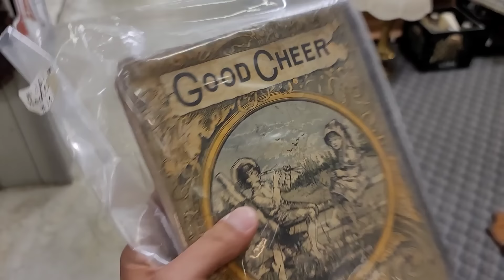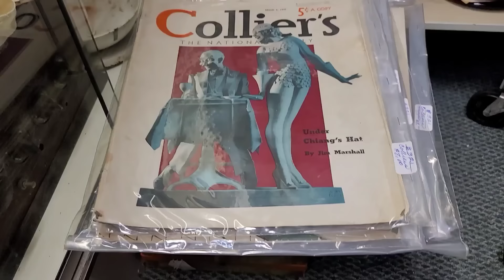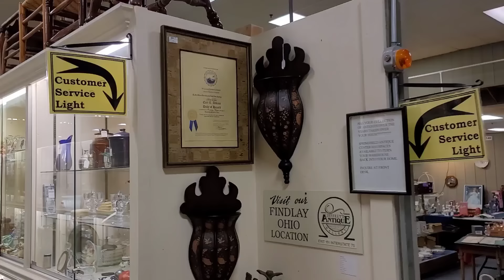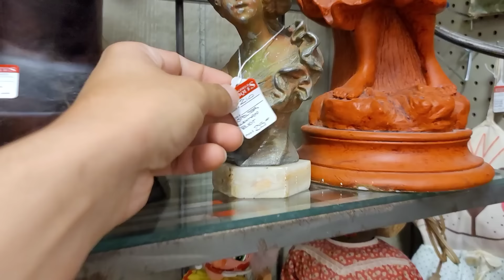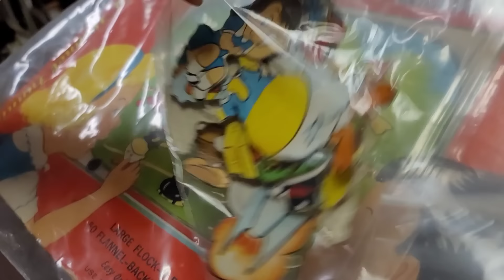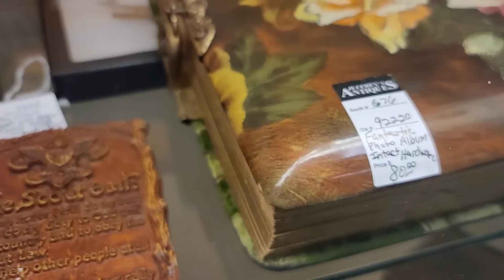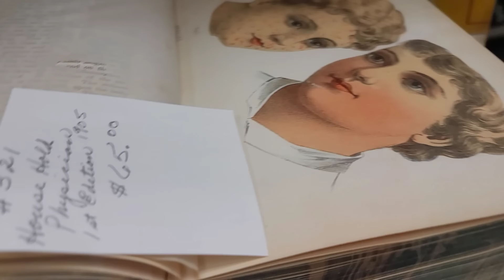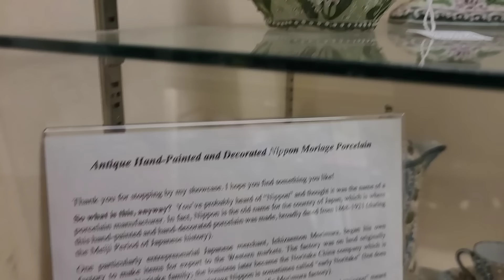SO RARE - I Can't Believe How Much This Antique Mall Had - Ohio - Shop With Me For Vintage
Hello There,

Today, we are in OHIO!
Ohio Valley Antiques:
7285 Dixie Hwy
Fairfield, OH 45014

This place had some of the most amazing pieces I have seen, not to mention some very rare pieces, and very high end, expertly crafted items.
I do hope you enjoy today's shop with me video, it was such a thrill to shop!

MT